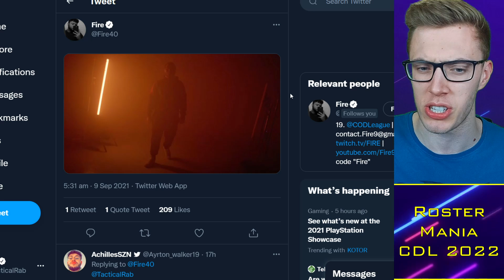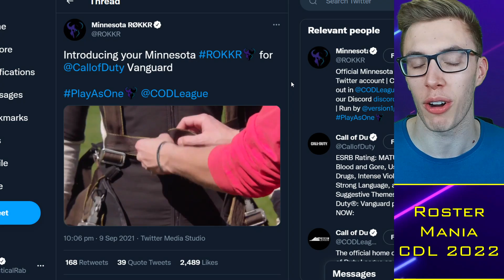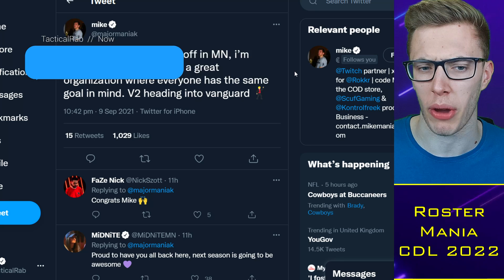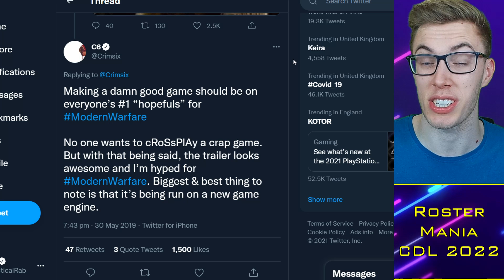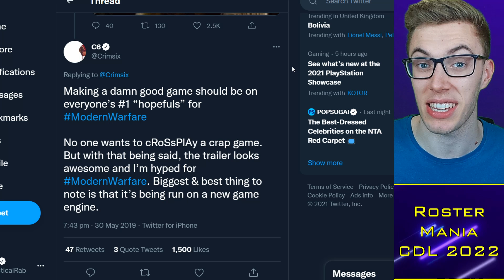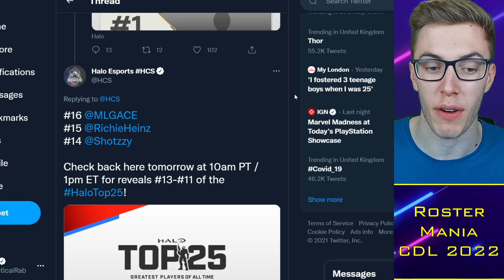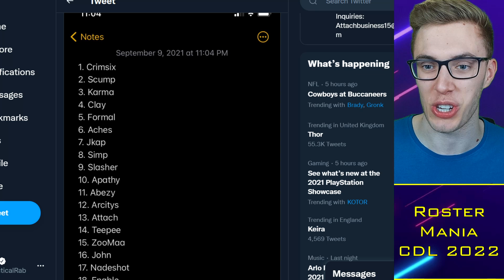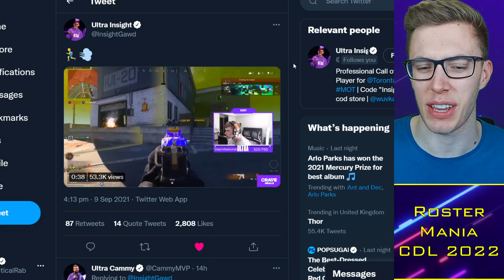Crimsix KICKS OFF vs Ranked, Rokkr CONFIRM Roster!! 😳 Top 25 CDL Pros?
TacticalRab, Tactical Rab, CoD Esports News, CDL Competitive, Crimsix KICKS OFF vs Ranked, Rokkr CONFIRM Roster!! 😳 Top 25 CDL Pros?

CDL 2021 Teams:
OpTic Chicago: Scump / Formal / Dashy / Envoy (General)
LA Thieves: Drazah / SlasheR / Kenny / John (Venom / Huke / TJHaLy)
Dallas Empire: Crimsix / Vivid / Shotzzy / ILLey (FeLo)
Atlanta FaZe: Simp / aBeZy / Cellium / Arcitys (Sib)
Minnesota Rokkr: Priestahh / Attach / Standy / MajorManiak (Accuracy)
Seattle Surge: Prestinni / Classic / Gunless / Octane (Loony)
Toronto Ultra: CleanX / Bance / Cammy / Insight (Methodz)
London Royal Ravens: Afro / Alexx / PaulEhx / Seany (Zed / Dylan)
LA Guerrillas: Apathy / MentaL / Silly / Assault (Chino)
NY Subliners: HyDra / Asim / Mack / Diamondcon (Clayster)
Florida Mutineers: Neptune / Havok / Owakening / Skyz (Slacked)
Paris Legion: Zaptius / Skrapz / Temp / Aqua